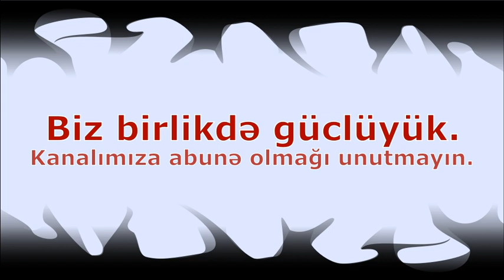Goranboy rayon Mərkəzi Xəstəxanası İzləyin və paylaşın. Səhifəmizi və videomuzu bəyənin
Goranboy rayon Mərkəzi Xəstəxanasında xəstələrə bu cür xidmət göstərilir. İnsan ölümü həşarat ölmündn ucuzdur. DƏHŞƏT!!!

Bu statusu görənlər, bəyənin və şərh yazın zəhmət olmasa.

Birliyimiz azadlığımızdır!
Məqsədimiz Azərbaycanda baş verən sosial, ictimai-siyasi məsələləri isıqlandırmaqdır.